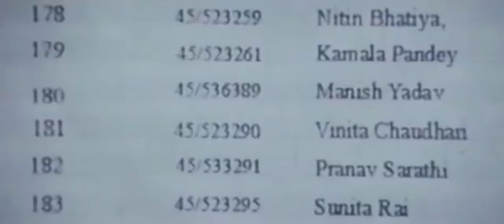Genius motivational clip by best of efforts seminar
Enjoy your exam